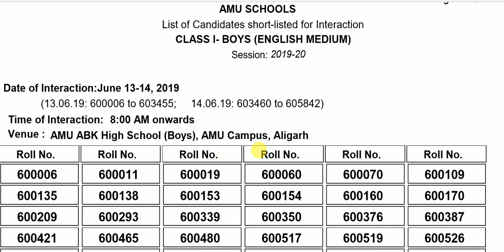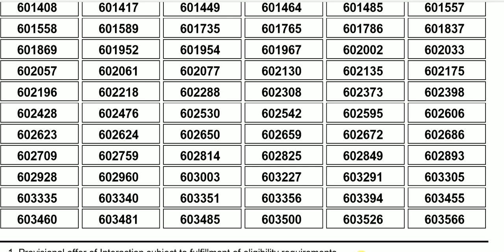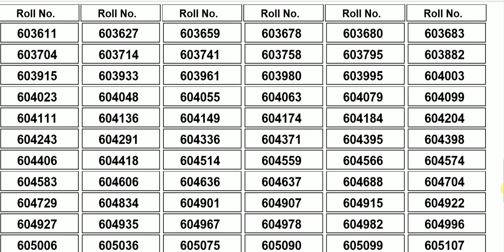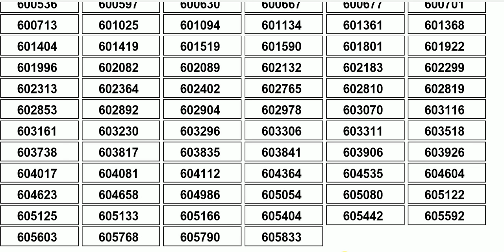RESULT OF AMU CLASS 1 ST TH BOYS FOR INTERVIEW (ENGLISH & URDU MEDIUM) 2019 - 20